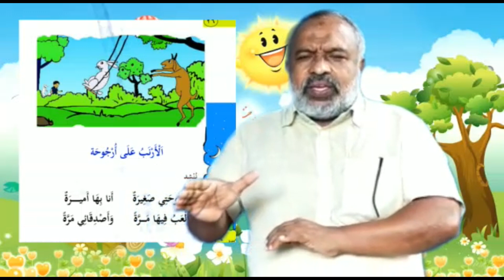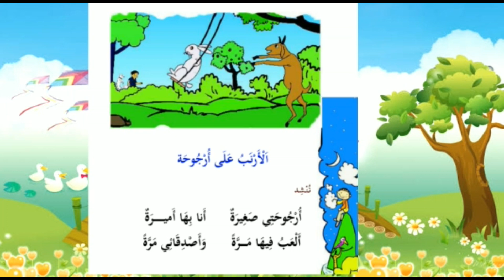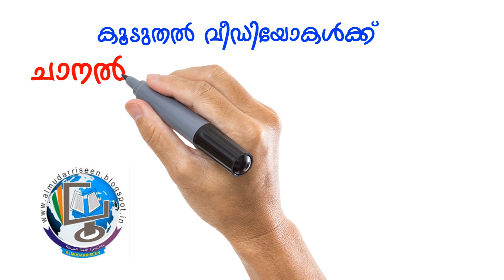Online Class, Std 01 Arabic, Page 26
ക്ലാസവതരണം : യൂസുഫ് ബാരിക്കൽ